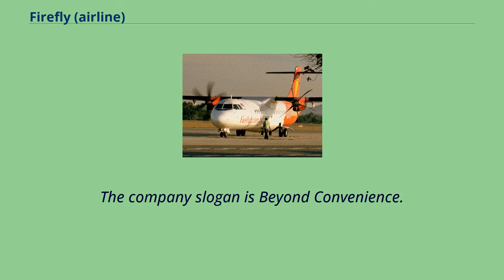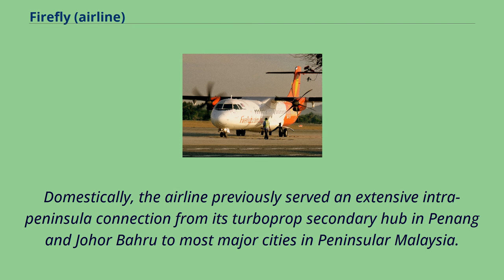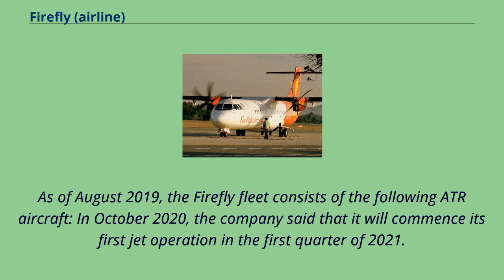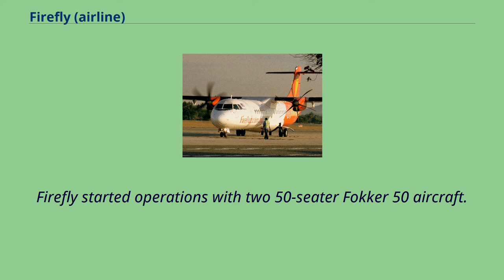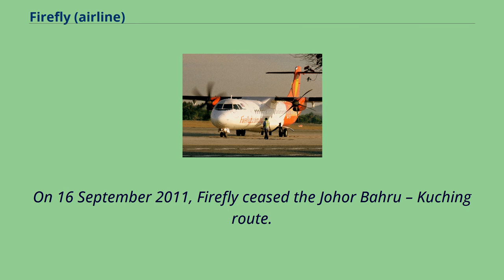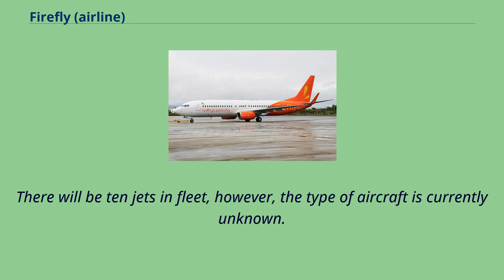Firefly (airline)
Low-cost_carriers
Firefly is a Malaysian airline operating flights in Malaysia, Indonesia, Singapore and Thailand.
It is a subsidiary of Malaysia Airlines and has its head office in Petaling Jaya, Selangor.
Firefly operates from its main hub at Sultan Abdul Aziz Shah Airport in Subang and from its secondary hub at Penang International Airport.
The airline's first flight was on 3 April 2007, from Penang to Kota Bharu.
The company slogan is Beyond Convenience.
In October 2020, there were unconfirmed speculations that Firefly Airlines could become the new flag carrier of Malaysia if Malaysia Airlines gets liquidated due to the extensive impact of the COVID-19 pandemic.
A Firefly Boeing 737-800 at Kota Kinabalu International Airport.
Firefly operated jet aircraft in 2011 with its hub in Kuala Lumpur International Airport.
Firefly offers domestic flights from Penang to Langkawi, Kota Bharu, Subang, and to the international destinations Banda Aceh in Indonesia and Phuket in Thailand.
Its flights from Subang serve Penang, Langkawi, Alor Setar, Johor Bahru, Kuala Terengganu, Kota Bharu and Singapore.
The airline briefly operated jet aircraft in 2011, offering flights to Kota Kinabalu, Kuching, Sandakan and Sibu from Kuala Lumpur International Airport and internationally to Bandung and Surabaya via Johor Bahru.
Acting as a low-cost arm for Malaysia Airlines, the airline planned to include destinations in Vietnam, Cambodia, Laos, Philippines, China, India and Taiwan by 2015.
Domestically, the airline previously served an extensive intra-peninsula connection from its turboprop secondary hub in Penang and Johor Bahru to most major cities in Peninsular Malaysia.
Nonetheless, following the major restructurin...